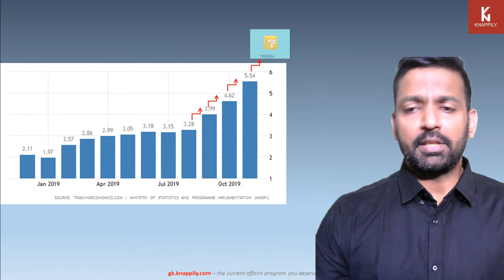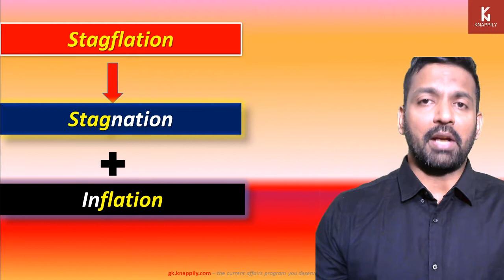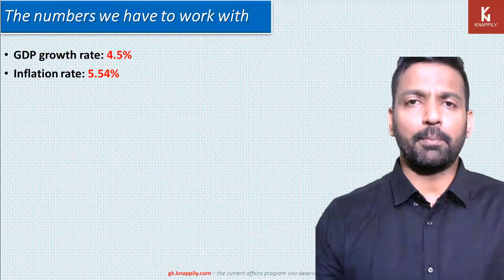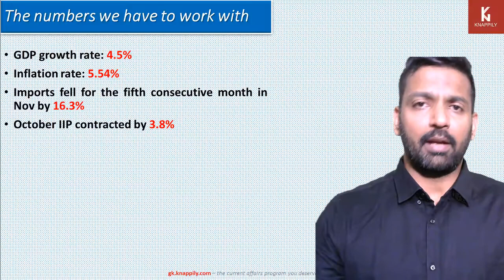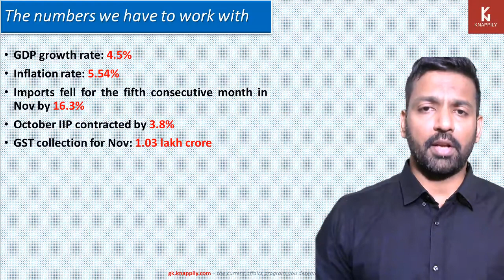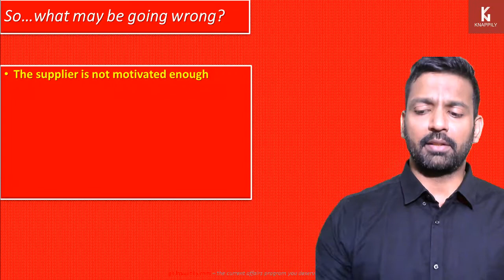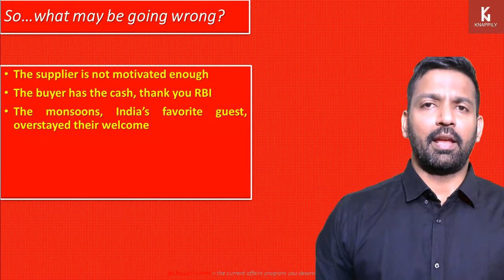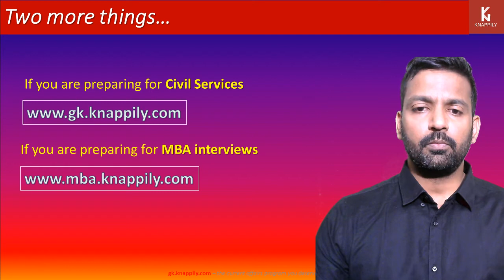Is India heading towards stagflation?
Retail inflation is at a 40-month high. GDP growth rate is at a six-year low. Stagflation is when high inflation co-exists with low or negative GDP growth rates. Has India already entered that dreaded territory?
If you are preparing for civil services examination, please where at a subscription fee of just Rs 3,500 we analyse all topics relevant for the exam.
If you are preparing for MBA interviews, pay a where we ensure that your best calls are converted.
In any case, download Knappily - a free Google Editors' choice news app (the only one from India) that analyses news & issues end-to-end. It is available on Play Store & App Store